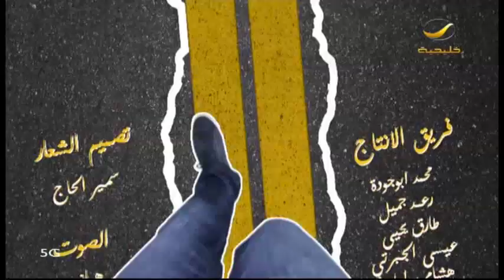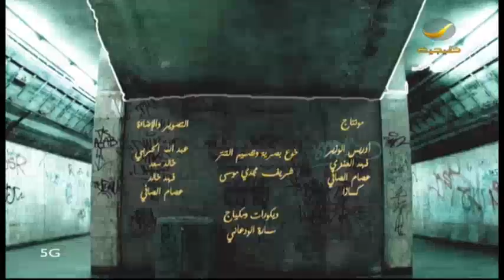برنامج فايف جي - الحلقه 22